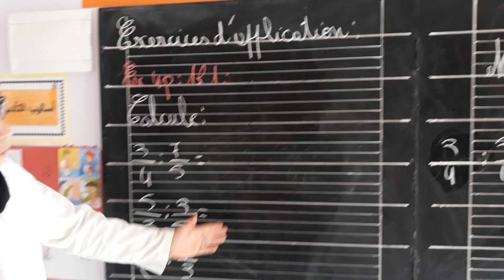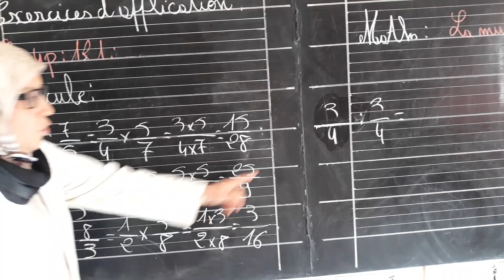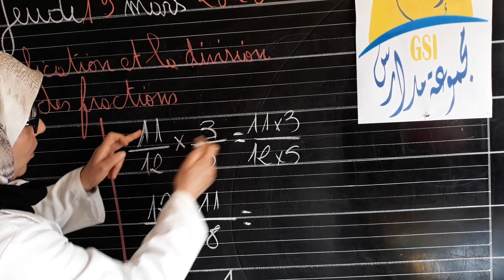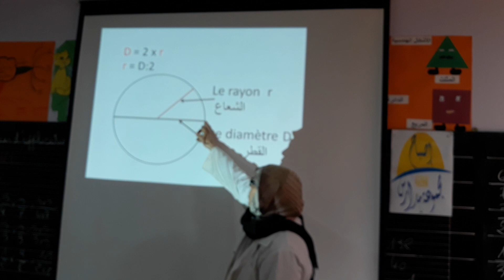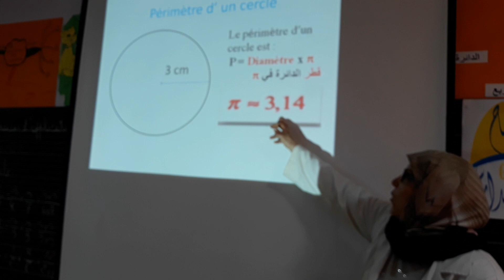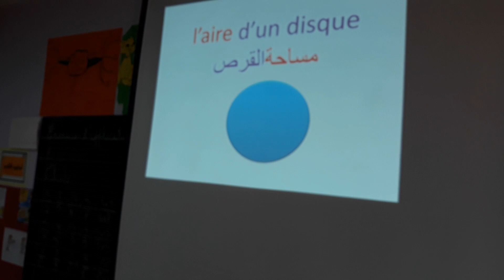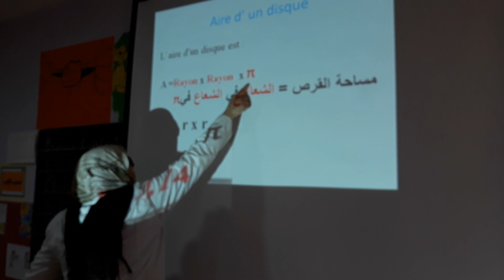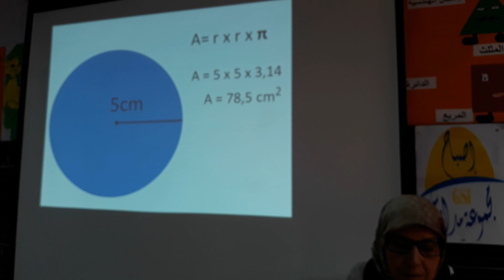CM2 - Maths : périmètre d'un cercle et la surface d'un disque